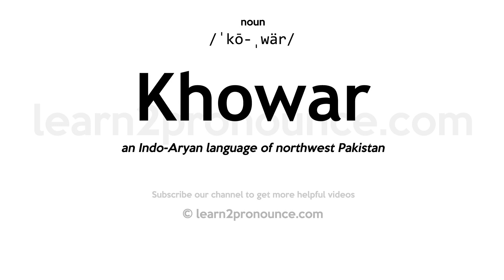Pronunciation of Khowar | Definition of Khowar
Khowar pronunciation | How to pronounce Khowar in English?
/ˈkō-ˌwär/
Meaning of Khowar | What is Khowar?
(noun) a Dardic language spoken in northwestern Pakistan
What is Khowar | Khowar meaning and definition?